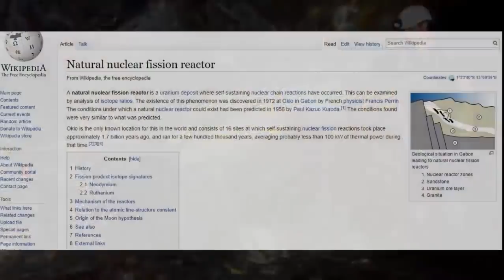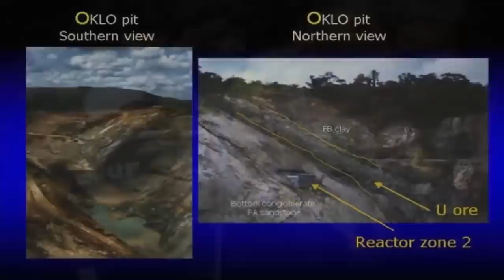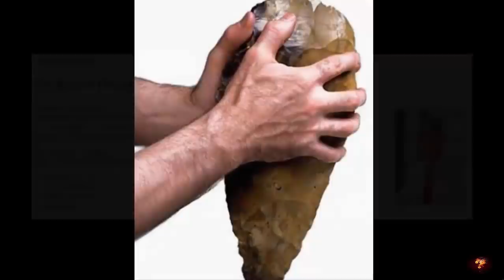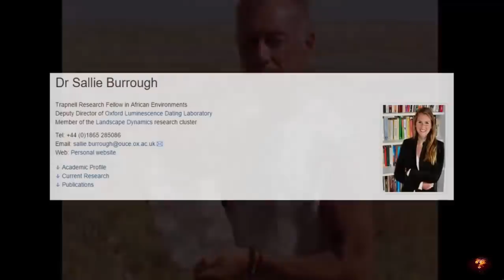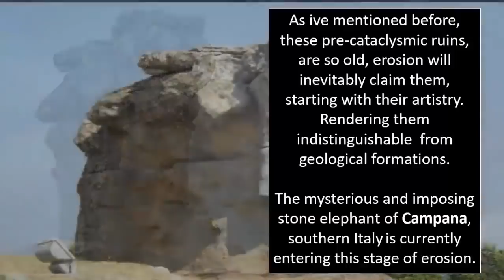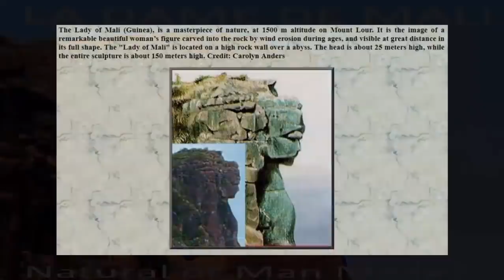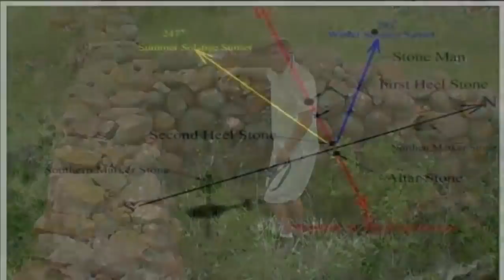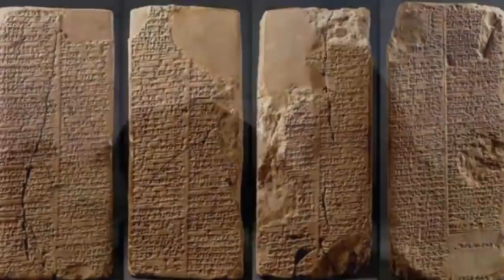Ancient Super-Civilization Found In Afrika? 🐘